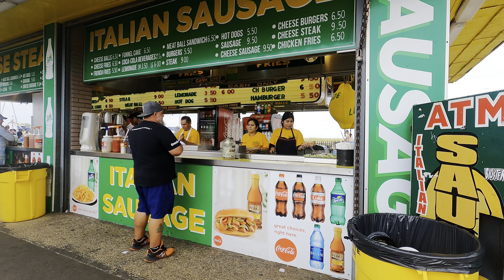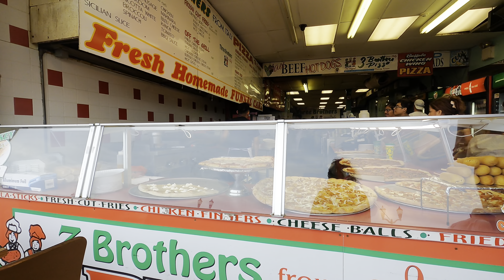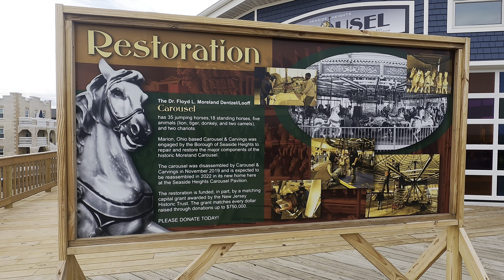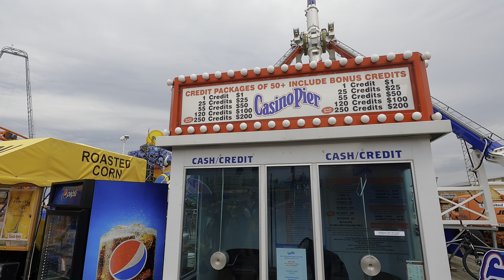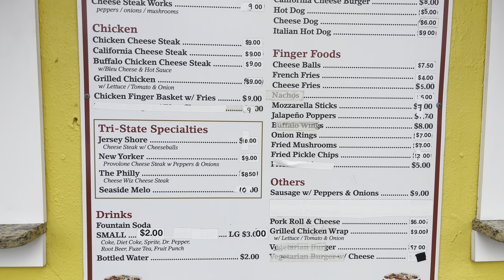SEASIDE HEIGHTS NJ LABOR DAY WEEKEND 2021